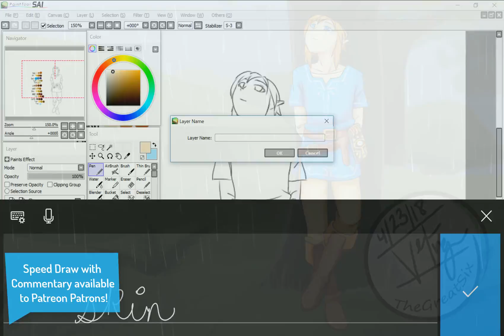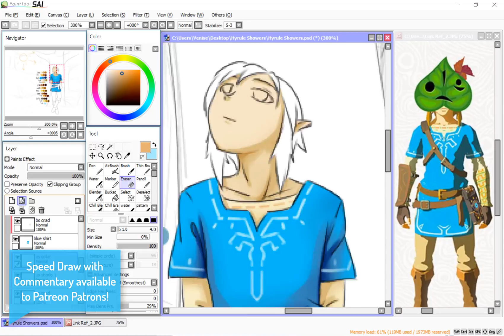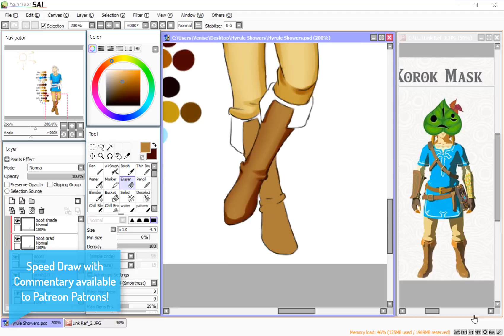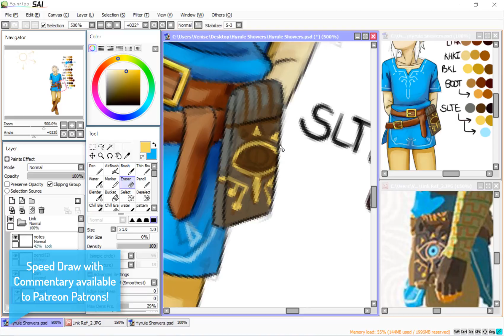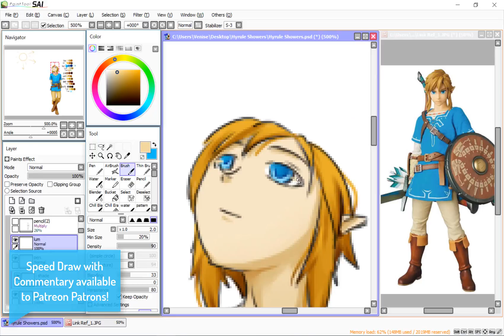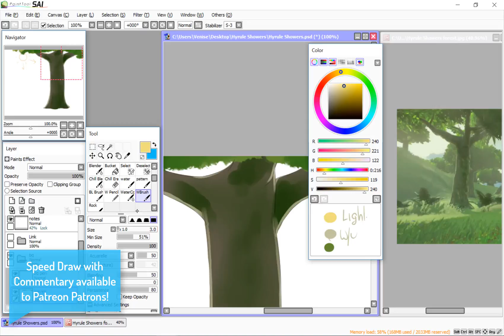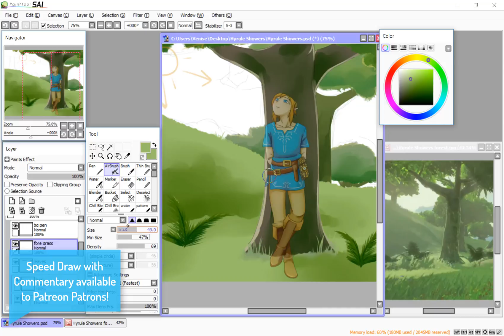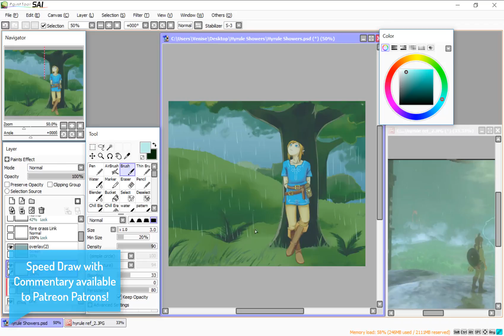Hyrule Showers: Speed Draw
Continuing on with my theme of April showers: here's Link from Legend of Zelda Breath of the Wild. :)